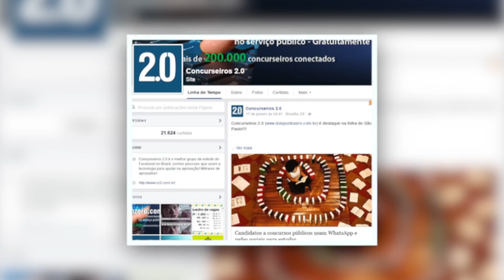D&B 26 01 2016